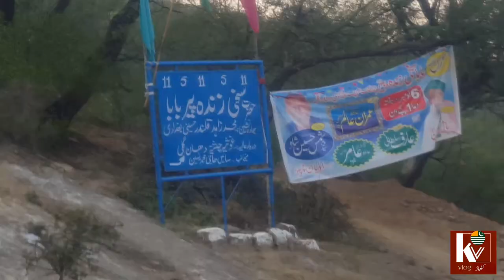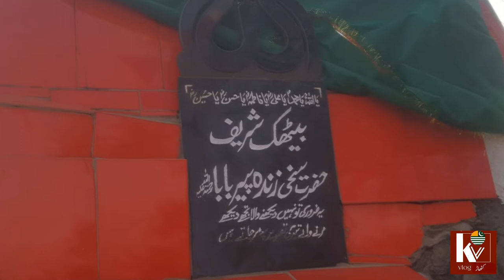yaadgaar safar adeel , zaheem & Naeem k sath | kathar vlog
yaadgaar safar with adeel zaheen & Naeem | kathar vlog